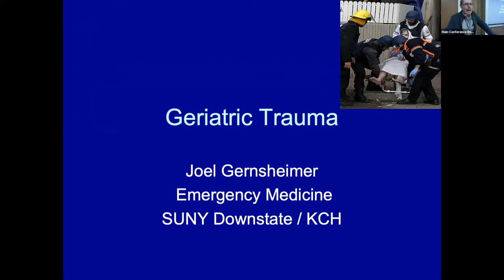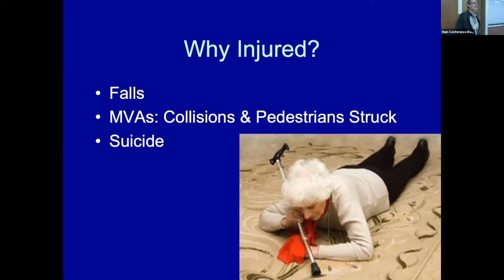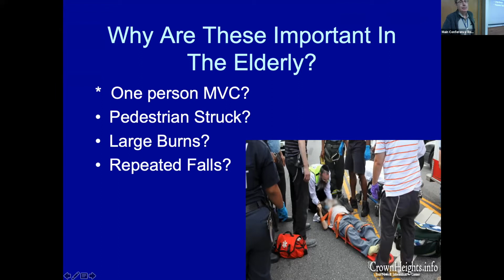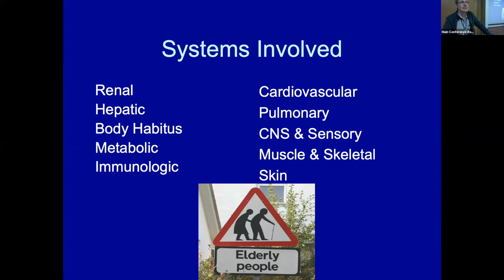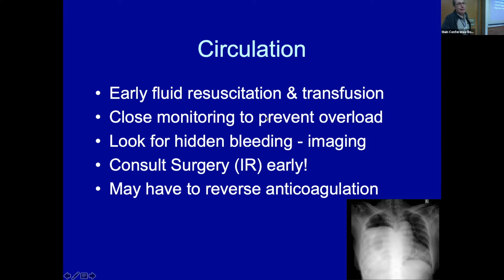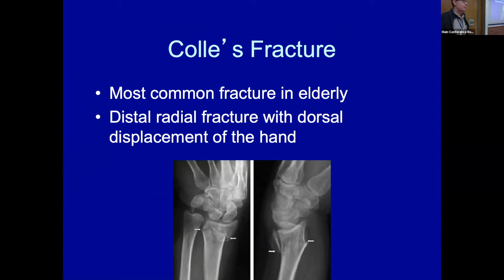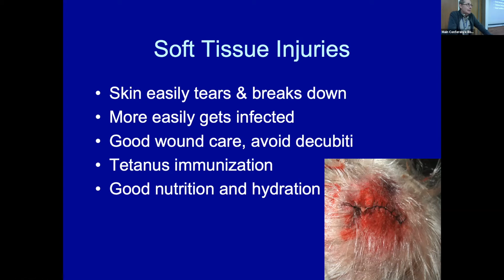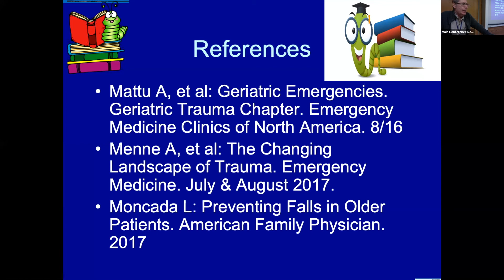Dr Gernsheimer Geriatric Trauma